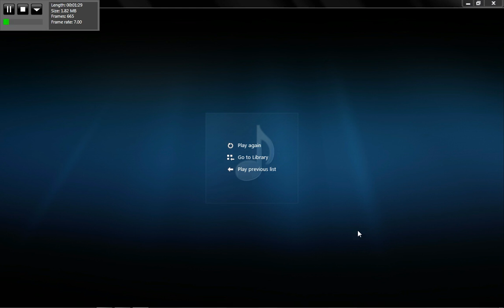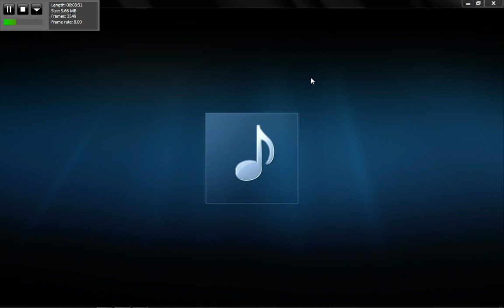Mali & Mzansi - Walking Through 28th Avenue